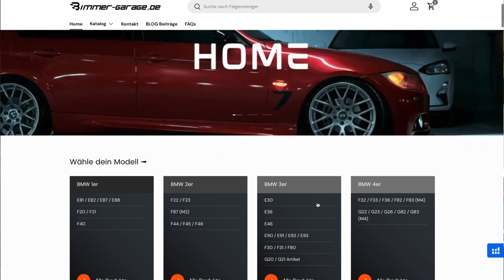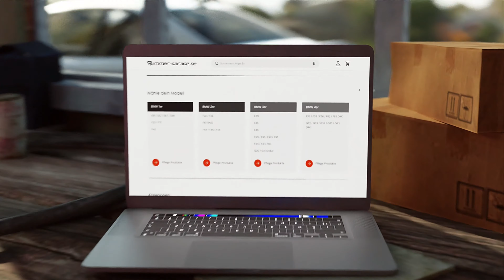E36 Blinker & Rückleuchten UMBAU Orange vs. Weiß - E36 Projekt Teil 2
Wir zeigen dir wie man seinen E36 Blinker ausbaut und neue einbaut zudem auch wie man dir Rückleuchten ausbaut und anschließend neue einbaut.

Verfolge unser E36 Projekt und verpasse nichts mehr indem du uns Abbonierst.

Folg uns auch gerne bei Instagram oder Tiktok.
Du findest uns überall unter dem Namen Bimmer-Garage.